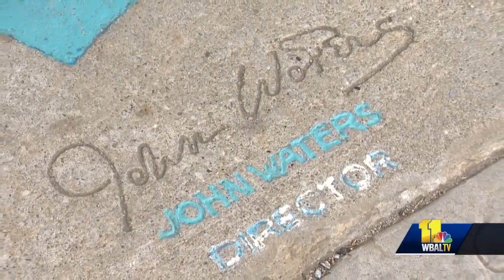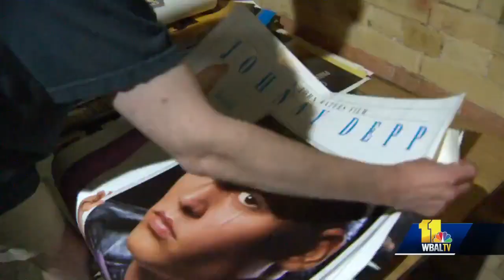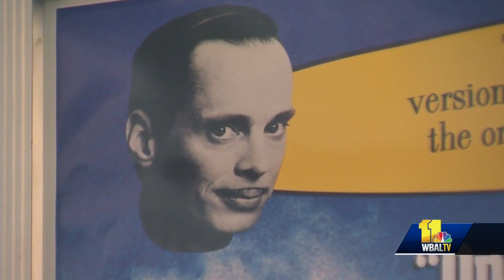Baltimore's John Waters to get star on Hollywood Walk of Fame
He's a Baltimore icon, the king of filth, now the legendary filmmaker John Waters is about to get his own star on the Hollywood Walk of Fame.